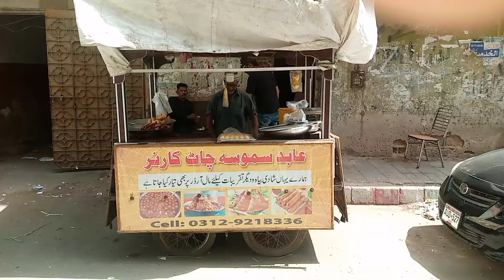samosa ki plate bus 50 rupaye mein